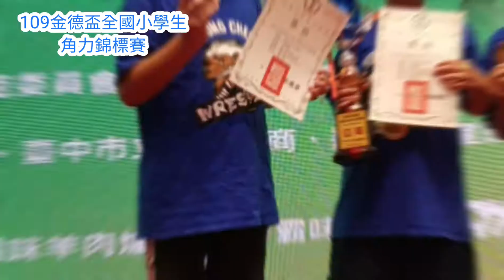109金德盃全國小學生角力錦標賽(奕銓)｜Wrestling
奕銓高年級第五級第三名